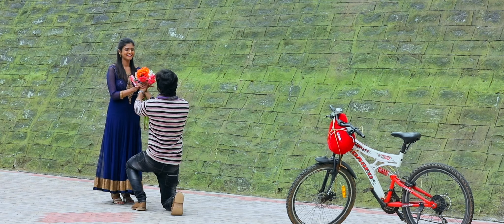Bhootha Kaala - Parishuddha Hridayadali (Video Song) | Anand Ganesh, Rakshita Bangera | Pramod Surya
Presenting The Parishuddha Hridayadali Video Song from "Bhootha Kaala"; Kannada Film directed by Sachin Baada.

Singers : Kapil Nair, Anuradha Bhat
Lyricist : Sachin Baada
Music Direction And Composition : Pramod Surya
Mixing-Mastering and Keys : Adil Nadaf
Chorus : Sanjana Rao
Guitar and Bass Guitar : Adil Nadaf

Movie : Bhootha Kaala
Cast : Anand Ganesh, Rakshita Bangera, Ananya Bhat
Directed By Sachin Baada
Music Director : Pramod Surya
Producer : Hamsa Srikanth Rao
Production Banner : Sri Dindugada Maha Lakshmi Creations

Listen to "Bhootha Kaala" Songs on your favorite Streaming Platforms